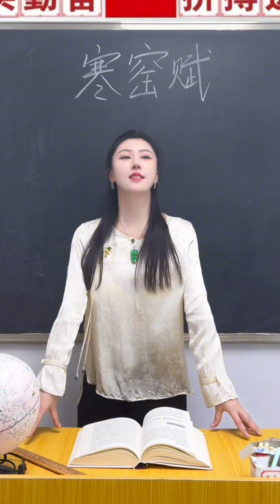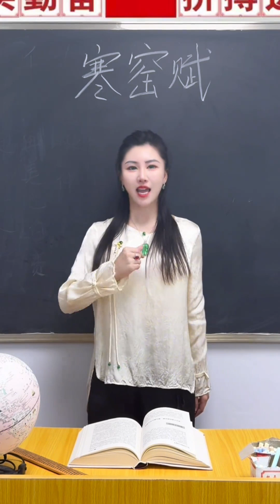萌萌老師 寒窯賦